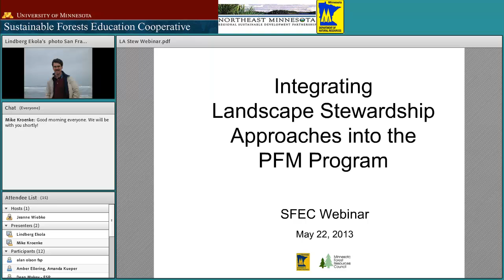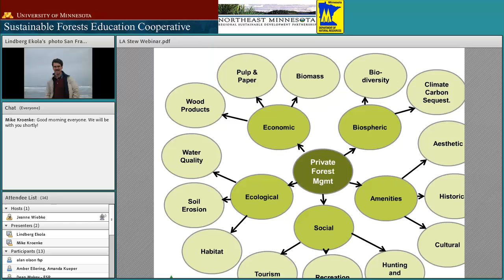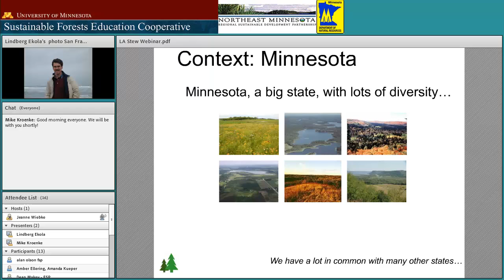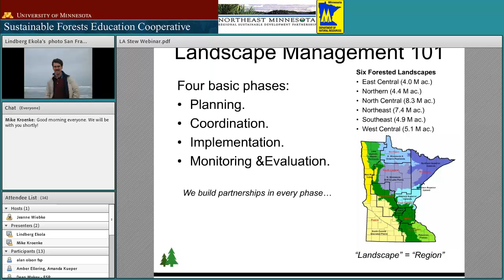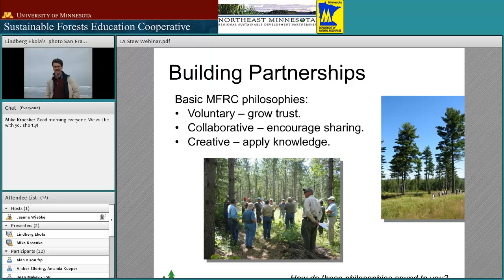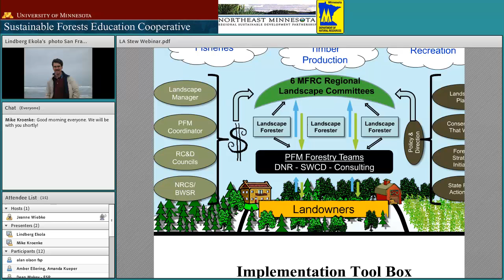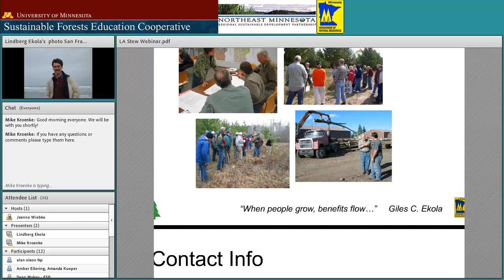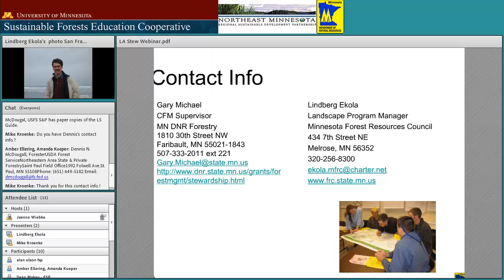Integrating Landscape Stewardship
The threats facing our forests don't recognize property boundaries. So, in developing a shared vision around forests, we must also be willing to look across property boundaries. In other words, we must operate at a landscape-scale by taking an 'all-lands approach.”  U.S. Agriculture Secretary Tom Vilsack Secretary Vilsack could not have been any clearer.  Declining budgets coupled with increasingly complex challenges, the need to collaborate effectively across and within landscapes of the nation has never been greater.  Restoring and sustainably managing the nation’s forests requires more coordinated investments through landscape stewardship approaches.  Minnesota is recognized as a national leader in landscape management through the efforts of the MFRC and its partners.  This presentation will share approaches and principles being developed to guide landscape stewardship practices in Minnesota.

Presenter: Lindberg Ekola, Minnesota Forest Resources Council